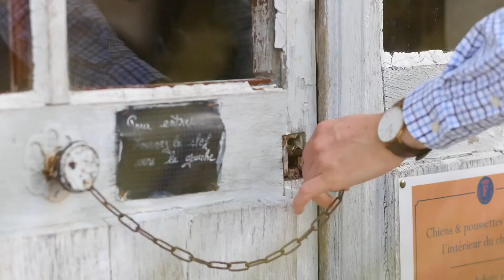Présentation château de la Ferté Saint Aubin - Un château de la Loire différent !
Présentation du château de la Ferté Saint Aubin - Un château de la Loire différent -  Activités et visite - Parcours des poisons dans le parc, escape game, jeux en bois et de jardin, visites animées. Un château géré et animé par société Tous Au Château